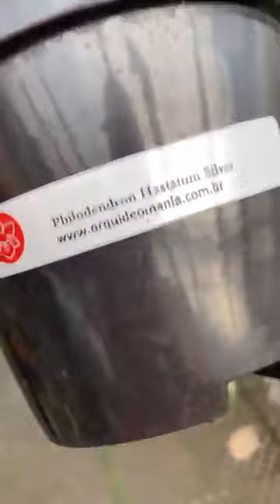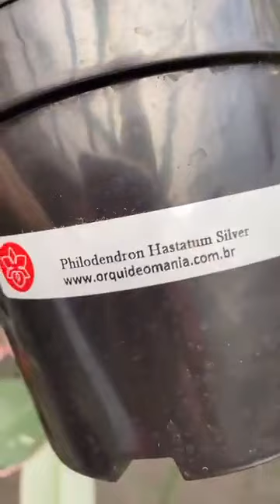Lindas folhagens a venda. Plantas especiais.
Olá! Gostou do conteúdo? Espero que SIM!!!
Se curtiu, quer se divertir e aprender mais, aproveite e acompanhe as nossas lives em nossos canais do Instagram e Facebook Orquideomania, pois temos muitos conteúdos sobre cultivo de orquídeas e de diversas plantinhas, com dicas maravilhosas e super práticas. Você vai adorar! Te espero! Abraço da Ju e de toda e de toda equipe Orquideomania!!! CULTIVAR ORQU[IDEAS FAZ BEM!!!